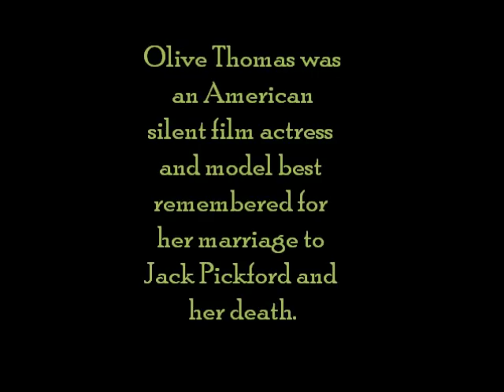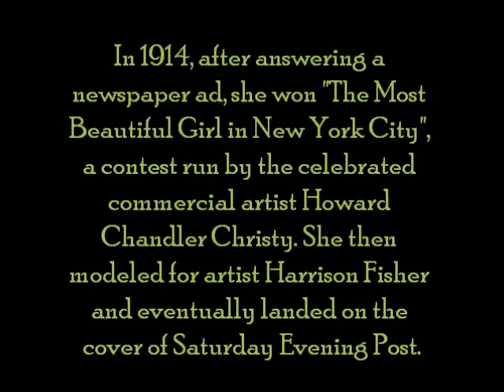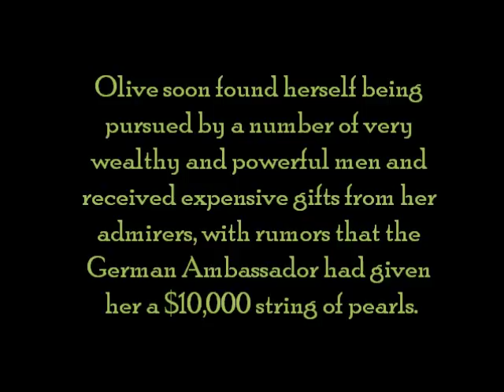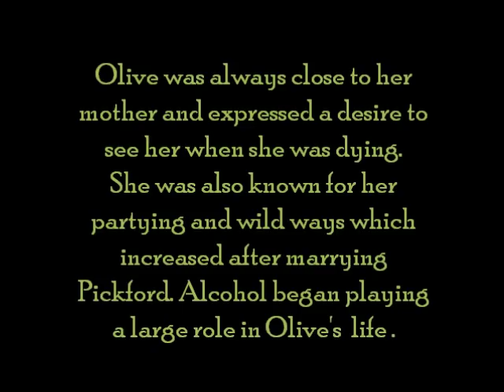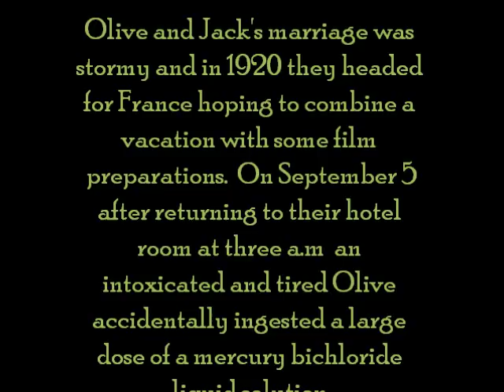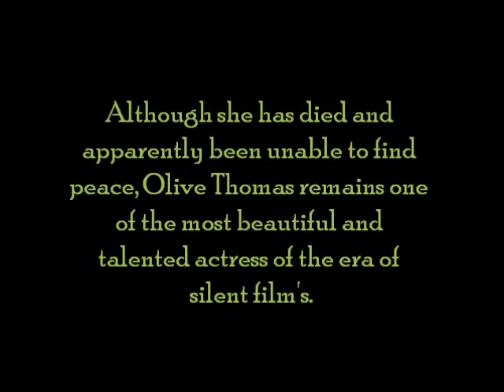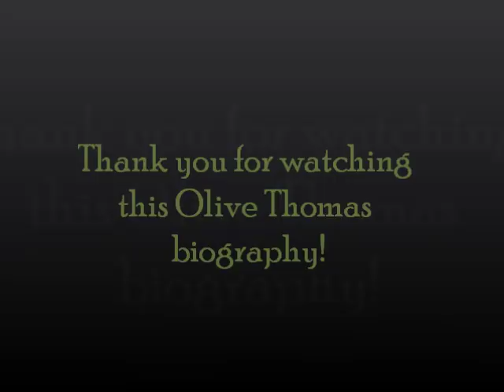Olive Thomas biography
A biography on silent star Olive Thomas. Please comment!